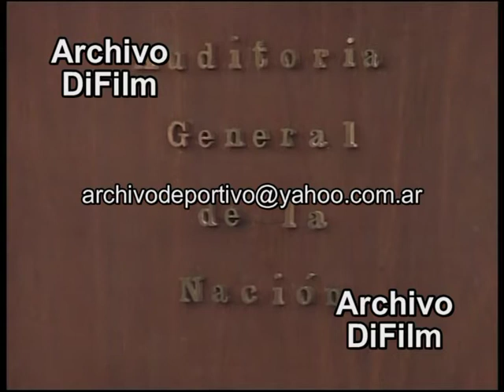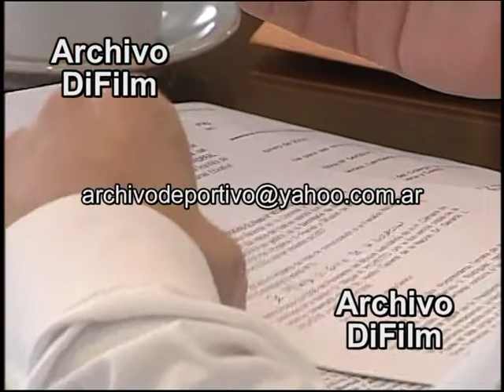Auditoria General de la Nación - Debate Reforma - Parte 2 - DiFilm (2009)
Fecha: 25/02/2009
Duración: 32 minutos 25 segundos.
Código: DV-00285